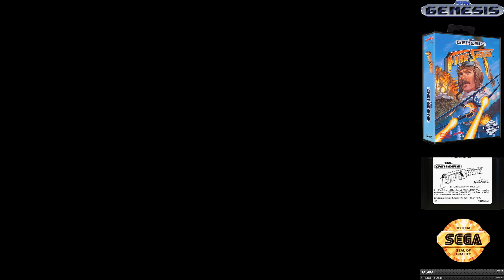Longplay: Fire Shark - Game #266 - Sega Genesis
Game #266 of the 1000 game challenge. Fire Shark for the Sega Genesis.

The 1000 game challenge is me playing my favorite video games from the consoles I love the most.  I will be playing to completion 100 games on various consoles. ( Neo Geo, TG16/PCE CD, Nintendo, Genesis/SMS/GG/Sega CD, Super Nintendo, Dreamcast/Sega Saturn, Gamecube, Playstation 1, Game Boy and Game Boy Advance )

Game difficulty will be on normal, no cheating. ( With the exception of occasionally using auto-fire for shmups. )

You can see games completed and how long it took and potential games I'm going to play in the future on this spreadsheet